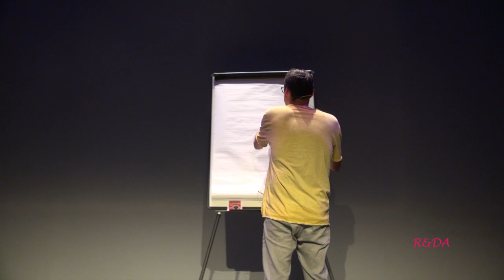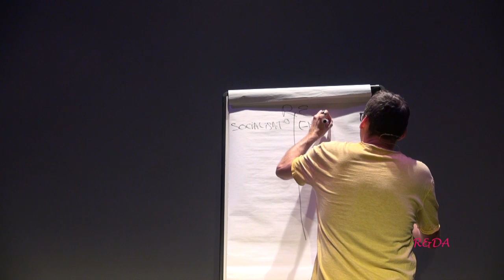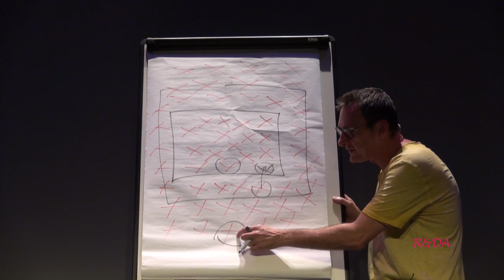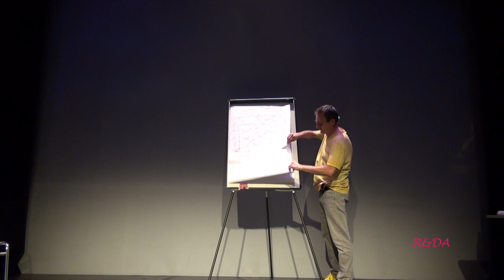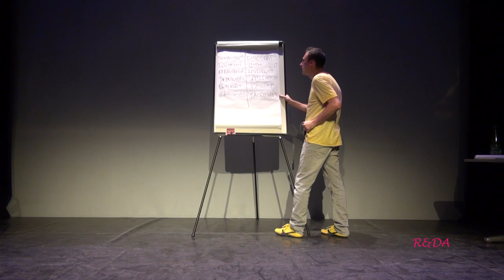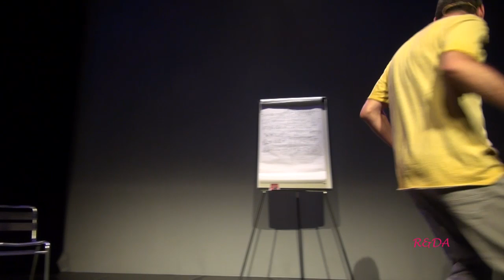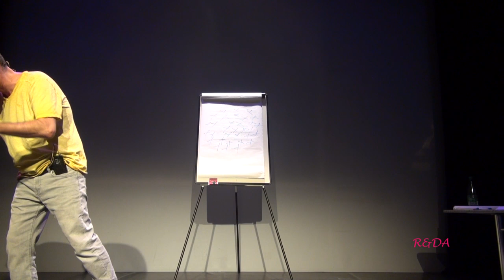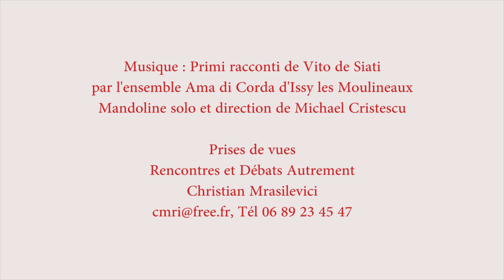Conférence Gesticulée, Le Radis de Pâques de l'Education. Laurent Rigaud.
Journées de l'Appel des appels, conférence gesticulée de Laurent Rigaud du comité ADA 13